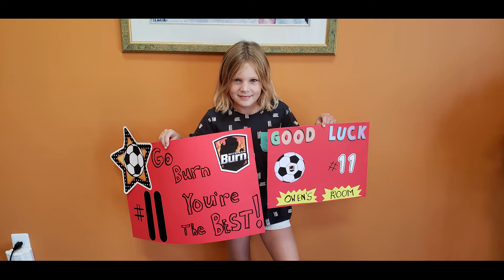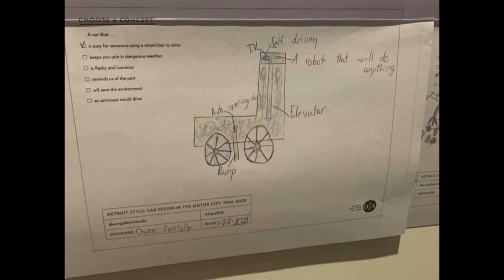Owen Michael 10th Birthday